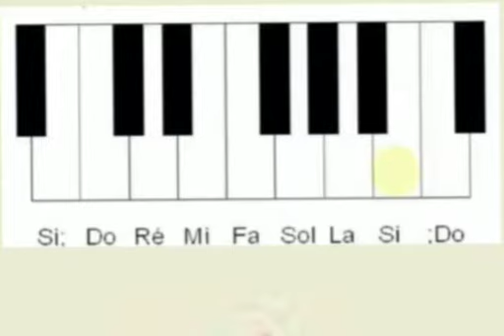DO RE MI，童年事☪️🧕